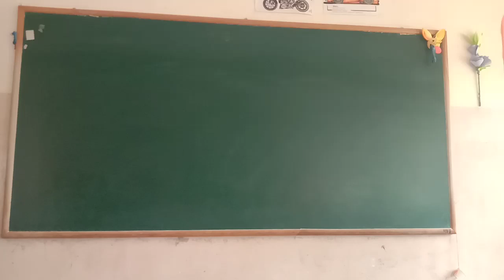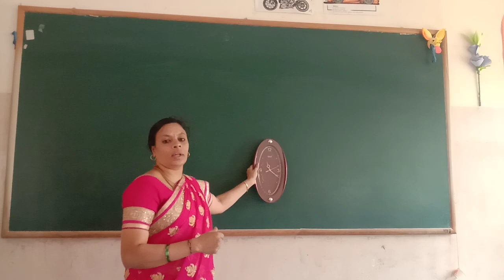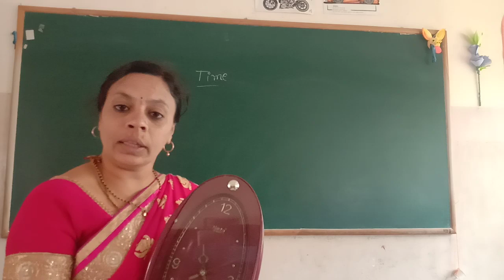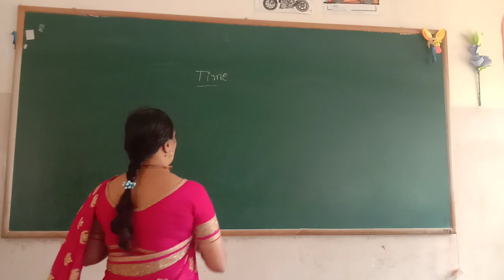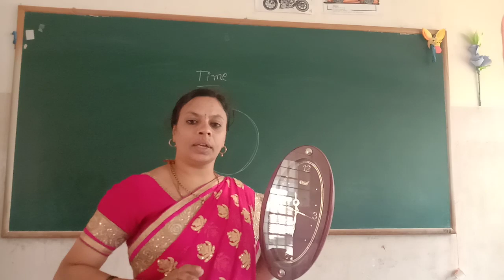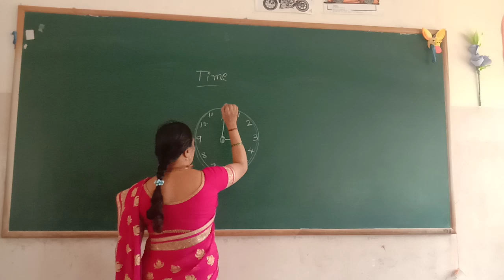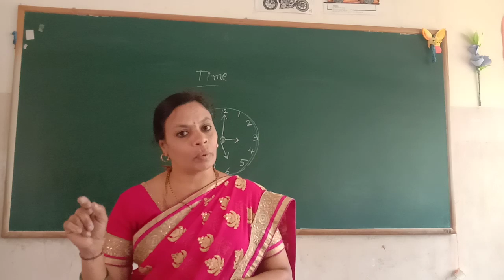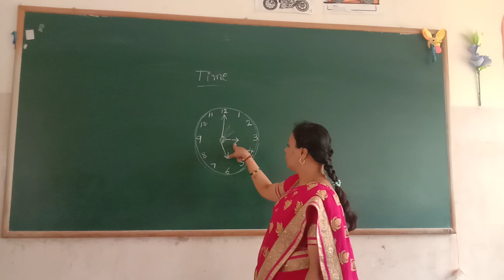UKG Maths Time Clock Part 1 Class by Lakshmi